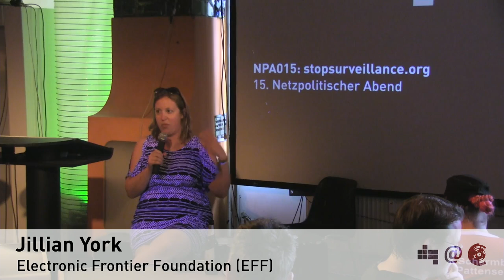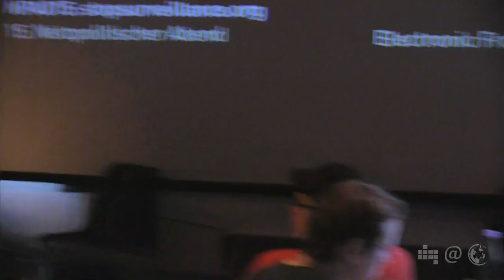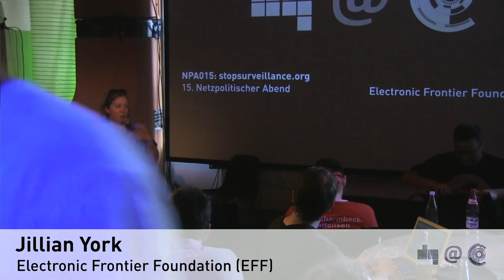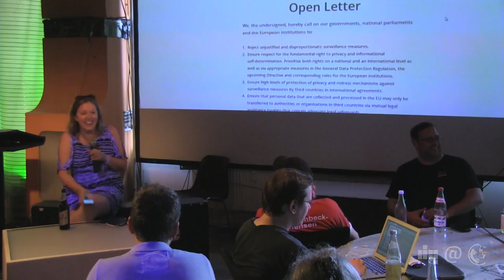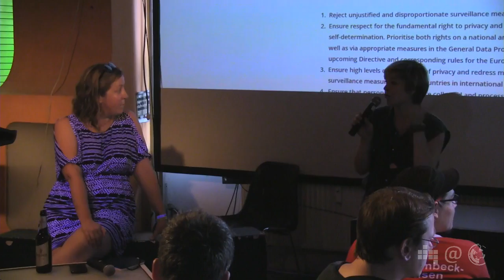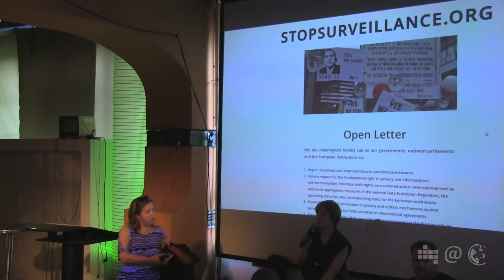Jillian C. York about surveillance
einziger Vortrag des 15. Netzpolitischen Abends des Digitale Gesellschaft e.V.